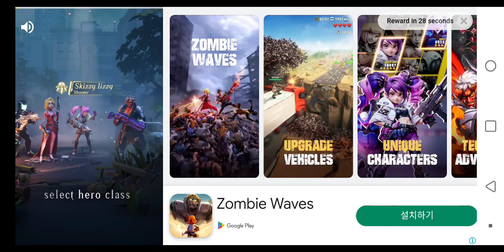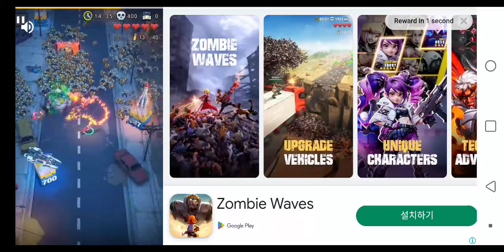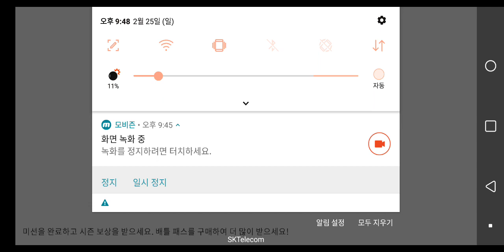버그 히어로즈